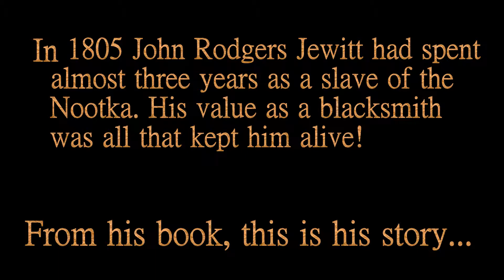John R Jewitt 1805 SLAVE, Pacific Coast of British North America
It was a Savage & Brutal Time,
It was a Beautiful and Artful Time,
It was John Jewitt's Time
It was 1802 and a English Boy was going to become a slave of the Nootka at a place Captain James Cook called Friendly Cove. Over the near three years he spent as captive of  the natives he kept a journal and we now have some insight to this time.

This is an Audio Visual Presentation with over 160 photographs short videos and accompanying oratory. This would not be unlike Jewitt's oratories in Boston Massachusetts in 1815 and died at 38 years of age...

By British Columbia Historian John Mitchell

Tom Hanks, let's put my screenplay to work and turn this into a great "True Story" movie...